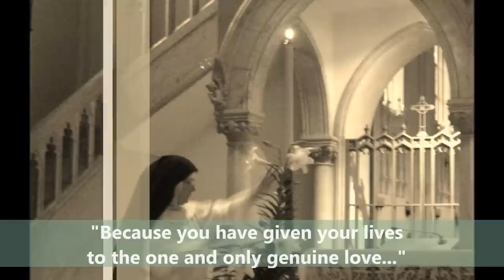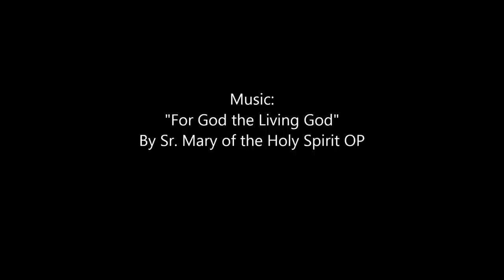Sponsa Christi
Cloistered Nuns of Dominican Order